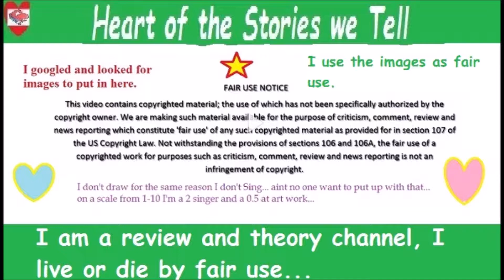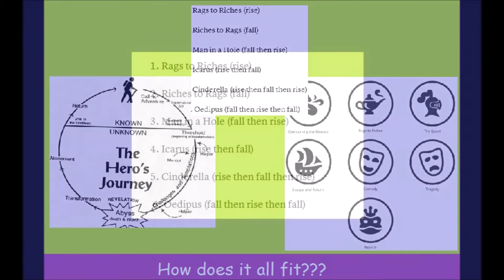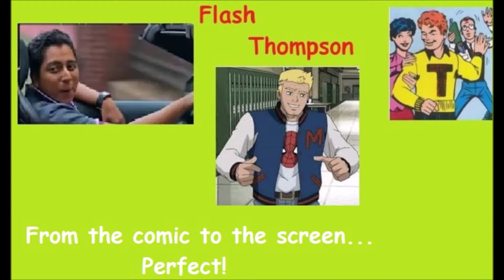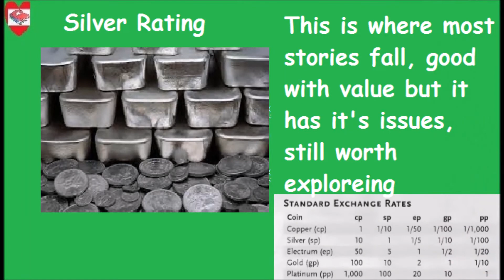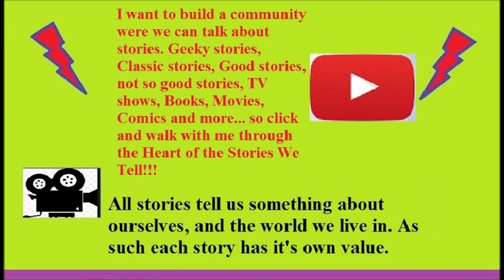Movie Review Spiderman Far From Home